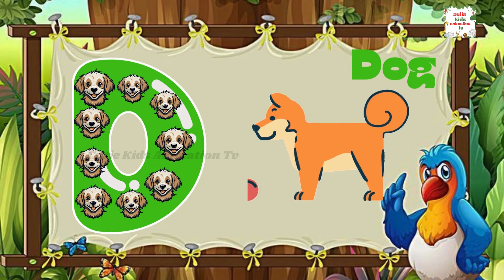a for apple b for Ball - Toddler Learning , Nursery Rhymes, Alphabet Song for kids | Phonic song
ABC Phonic Song - Toddler Learning Video Songs, Phonics Song , A for Apple , ABC abcsongs abcPhonics Song for children , Nursery Rhymes, ABC Song , Alphabet song for kids